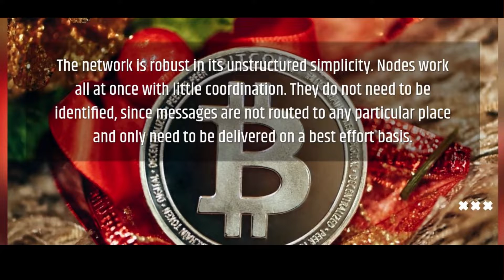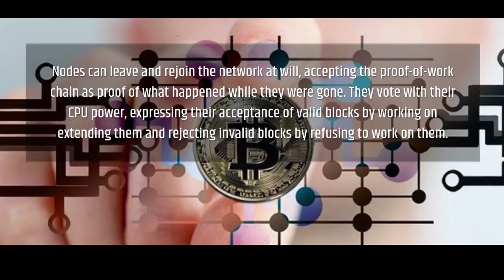Bitcoin Conclusion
Bitcoin Conclusion Whitepaper